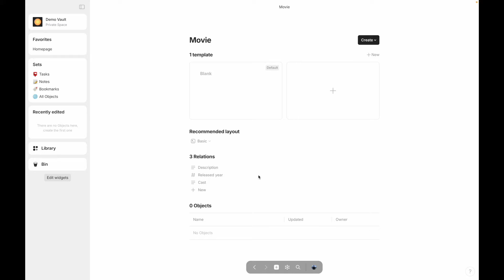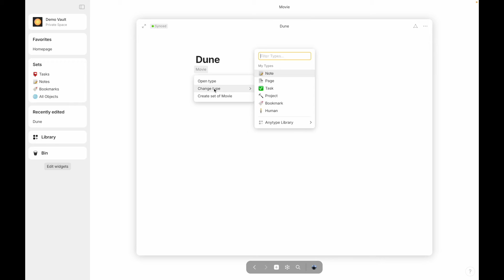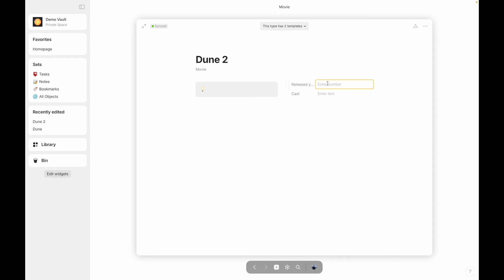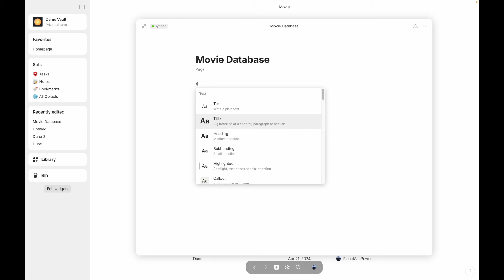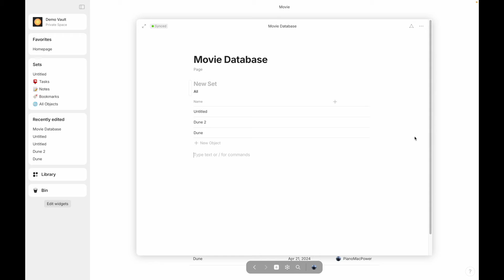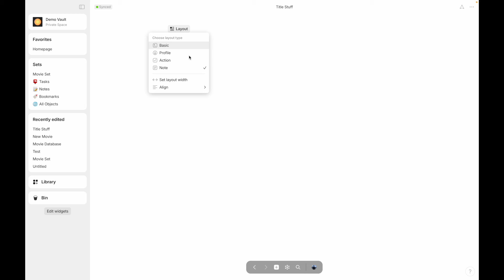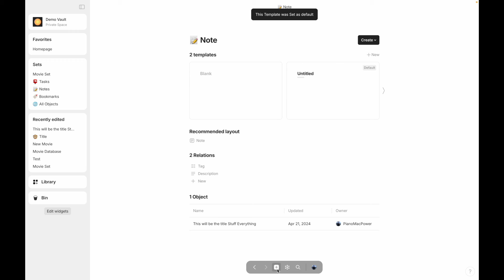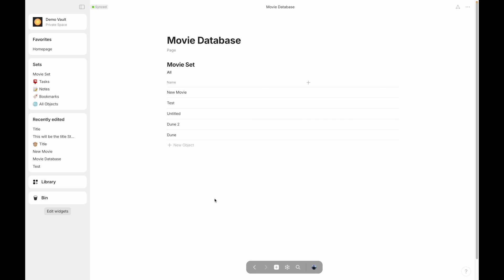How to Harness Templates in Anytype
Anytype makes amazing use of templates. Knowing how to use them will give you the ability to make new objects blazingly fast!